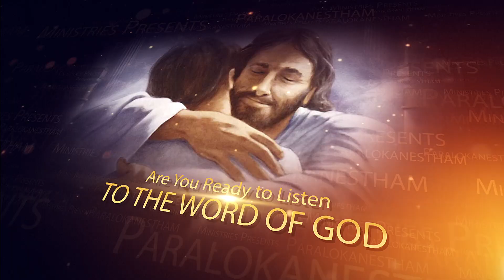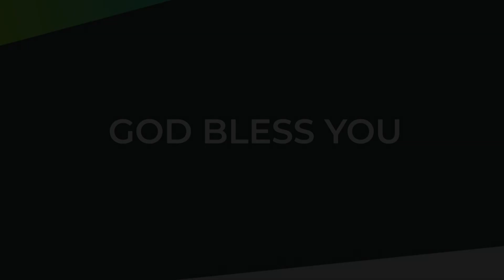అంశం : త్యాగానికి ప్రతిఫలం ( రెండవ భాగము )